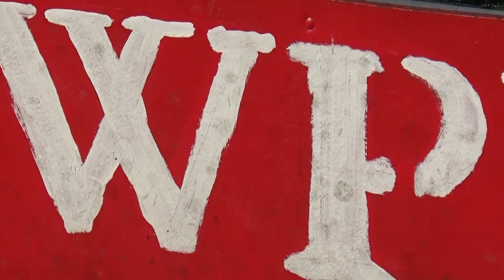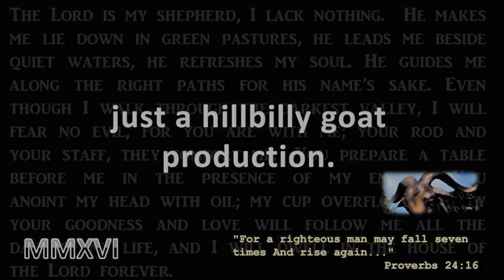2017 WPI FOOTBALL - The Preseason Practice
Worcester, MA - The Engineers held their second practice on a warm and humid summer afternoon.  The team is talented and spirits are high.  A time to dare and not to yield... Roll Tech.